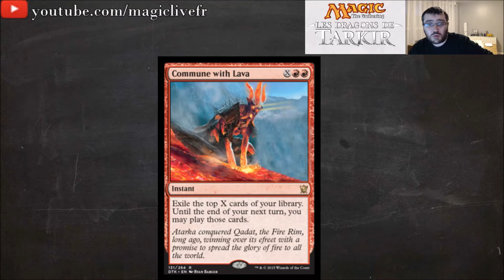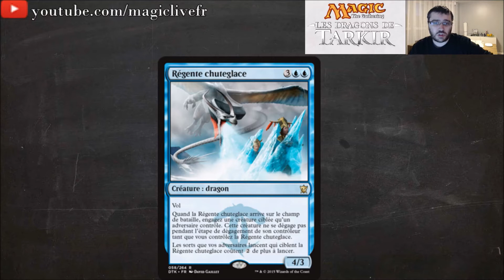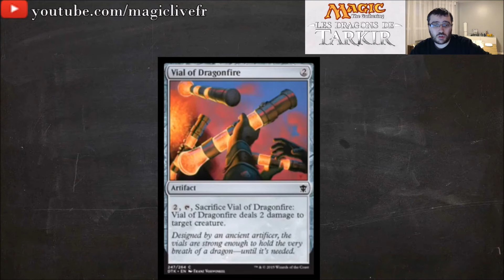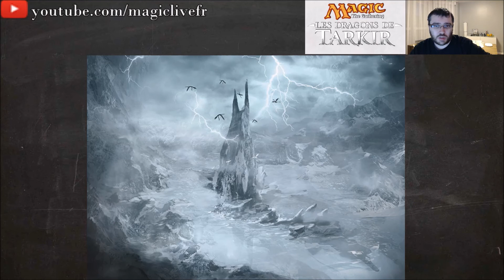Brève 40 - Dragons de Tarkir 12/03